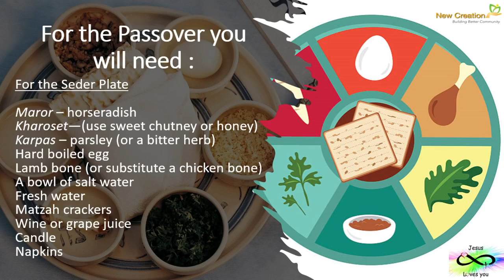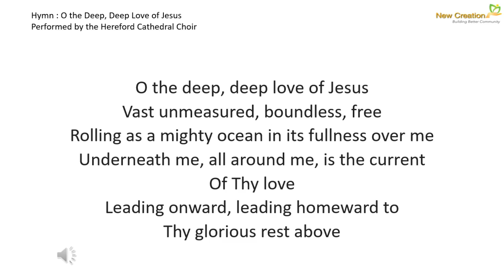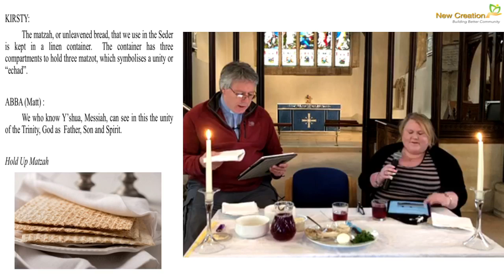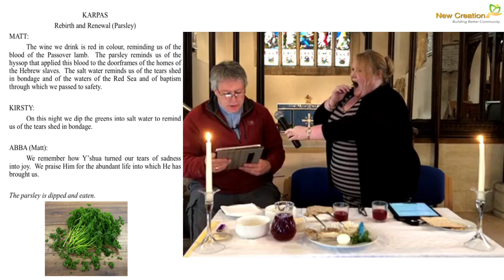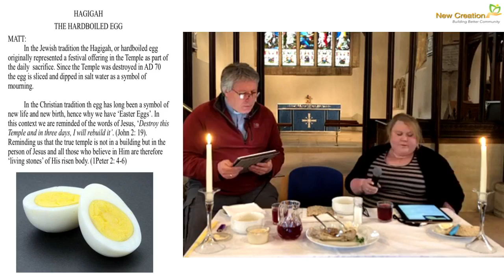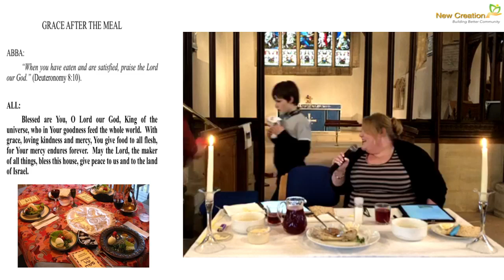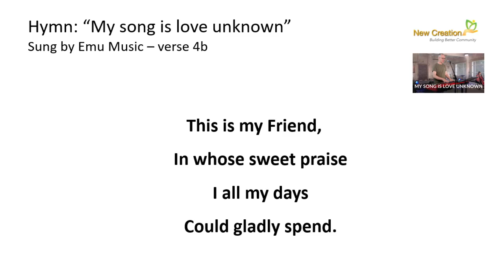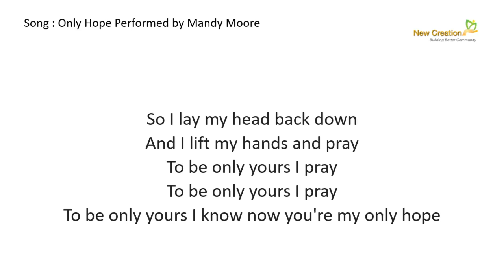Recorded at 6pm on Thursday 1st April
Passover Meal - CCLI Streaming Plus License #137805